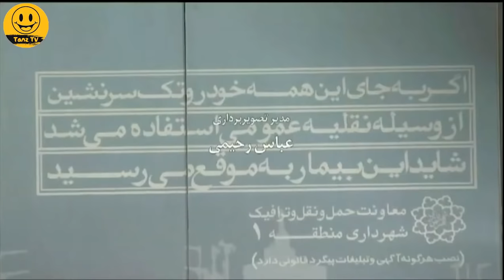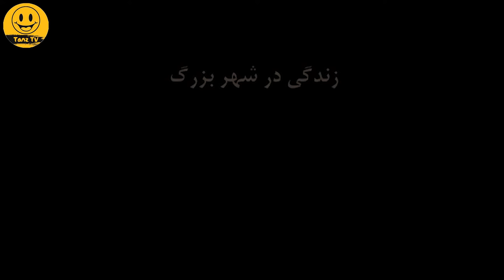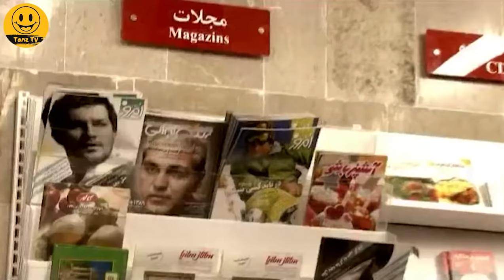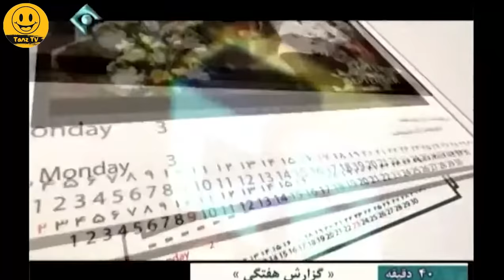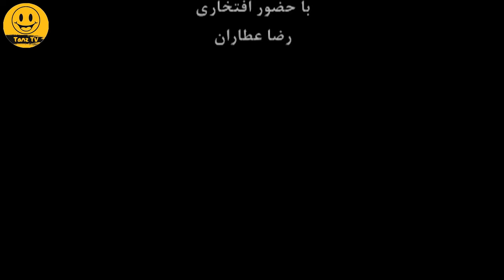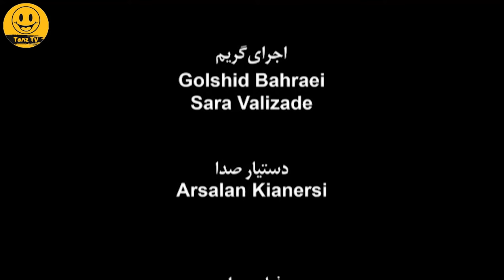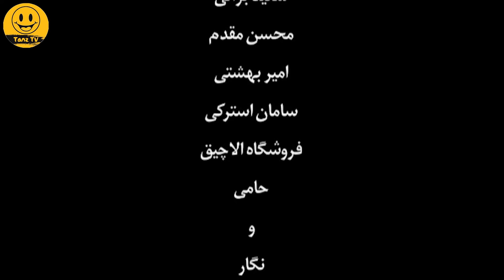رضا عطاران و مسعود فراستی در فیلم سینمایی کمدی 🤩 زندگی در شهر بزرگ 🤩 با روایت علی صادقی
. داستان فیلم سینمایی کمدی زندگی در شهر بزرگ 👇😆
ابی (رضا عطاران) نصاب ماهواره است که برای نصب ماهواره وارد خانه زن و شوهر جوانی میشود و حضورش در این خانه باعث به وجود آمدن ماجراهایی میشود…

عوامل فیلم سینمایی کمدی زندگی در شهر بزرگ 👇

بازیگران:
رضا عطاران
بهنوش بختیاری
علی صادقی
مسعود فراستی
میسا مولوی

کارگردان:
محمدرضا آریان

ژانر: کمدی

Zendegi Dar Shahre Bozorg Film Irani Full Movie

Brief story line of Film Irani Living_In_A_Big_City 👇😆
Ebi (Reza Attaran) is a satellite installer who enters the house of a young couple to install a satellite, and his presence in this house causes adventures…

Cast:
Reza Attaran
Behnoush Bakhtiari
Ali Sadeghi
Masoud Farasati
Misa Molavi

Director: Mohammad Reza Arian

Genre: Comedy